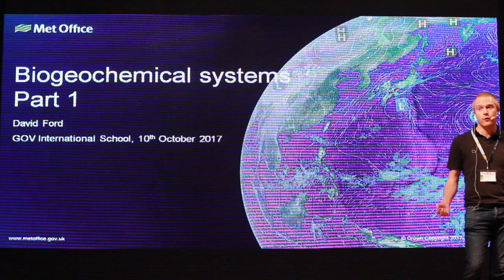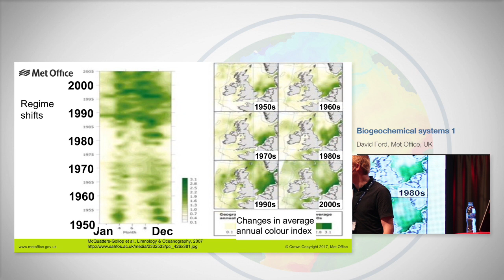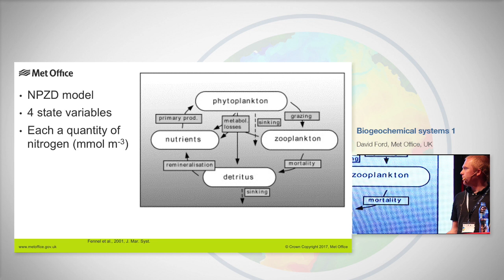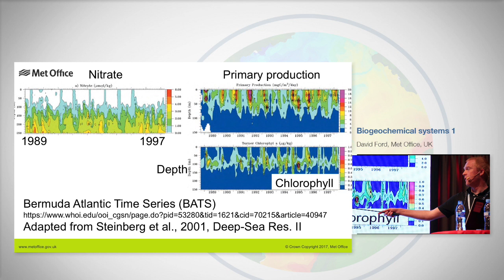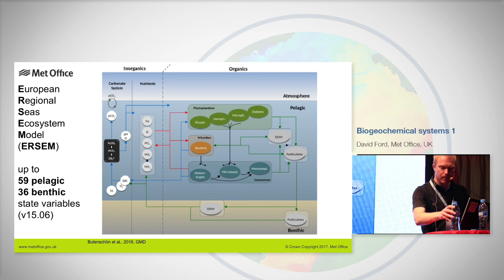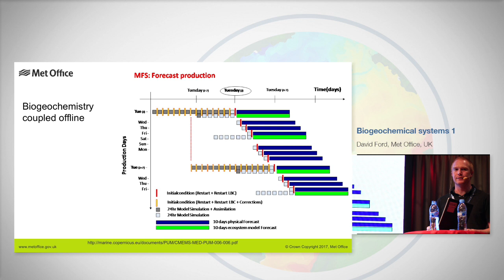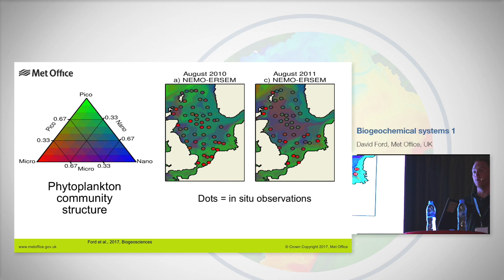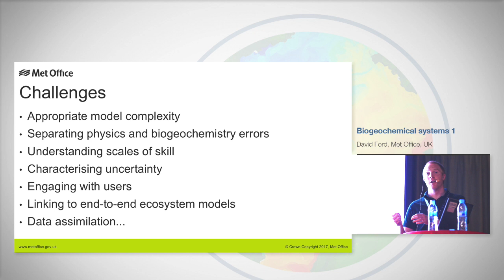David Ford. Part 1. Godae OceanView International School, Mallorca 2017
Biogeochemical systems

Lecturer: David Ford, Met Office, UK.

Scope of lectures
Plankton, carbon cycle
Not fish
Overview of types of prediction systems and motivations

Simple/complex models
Global/regional
Algal blooms, fisheries management, water quality etc (more regional)
Carbon monitoring and link to climate studies (more global)
Forecasting to reanalysis to climate studies

Examples of operational/reanalysis systems (GODAE, CMEMS and beyond)
Coupling with physics
Regional
Global

Validation and users
Biogeochemistry-specific issues (general validation techniques covered elsewhere)